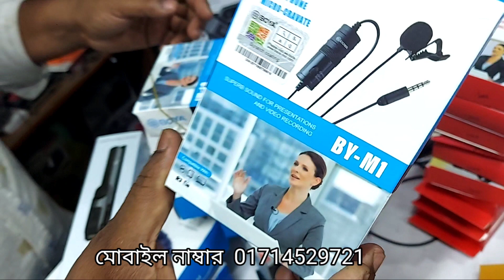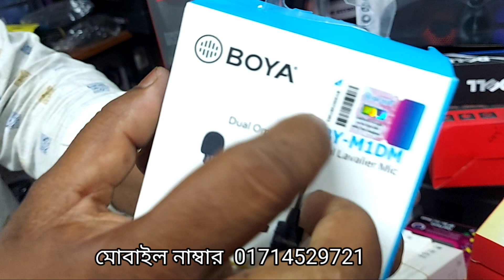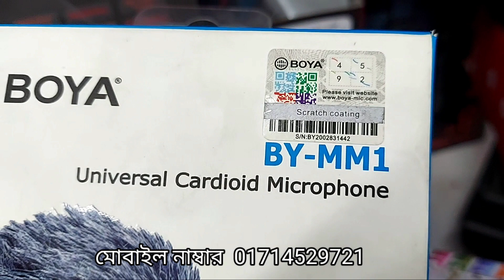আজকের ভিডিওটি শুধু ইউটিউব ভাইদের জন্য দারুন একটি জিনিস ভিডিও টি ওপেন করুন৷